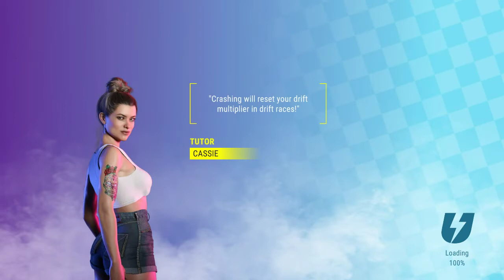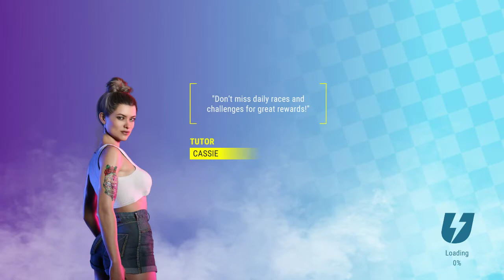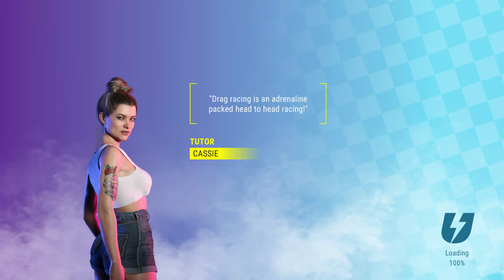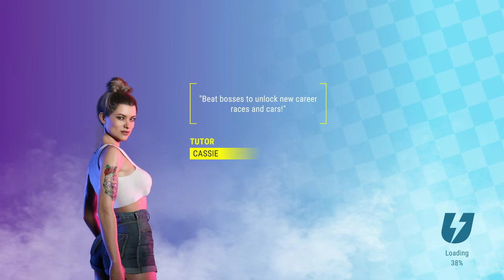Race Max Pro | Android Gameplay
Drift, Drag & Street Race - All In One!

Buy, customize, upgrade and get on the track with awesome cars.

Choose your favorite racing type: Drift, Drag or Street Race.

Beat the bosses and be the king of the roads!

Name: Race Max Pro
Genre: Racing
Size: 388MB
Internet: Offline